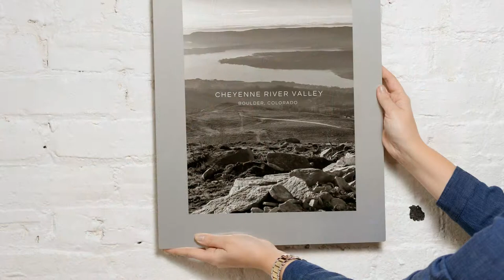Tell your Story with Pictures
Tallahassee Photo & Frame